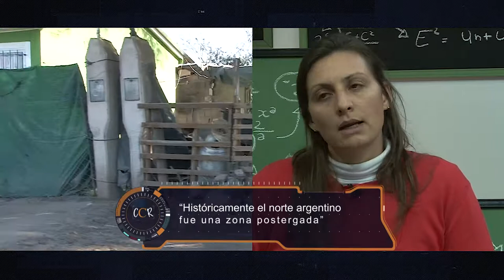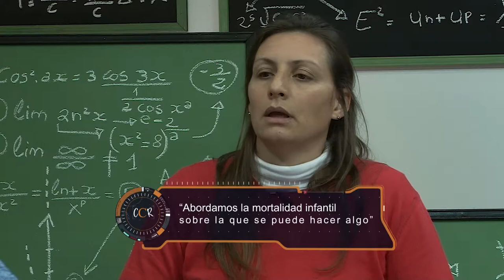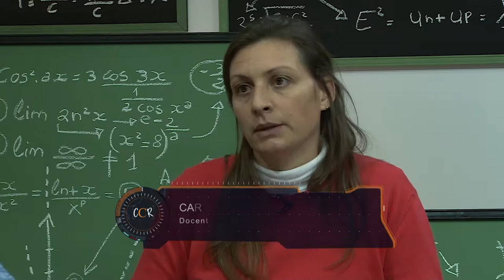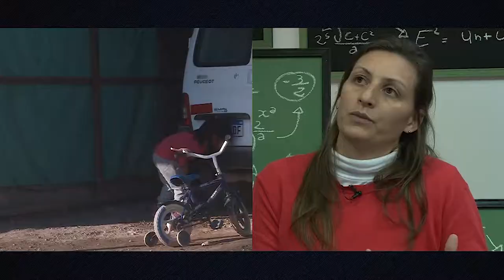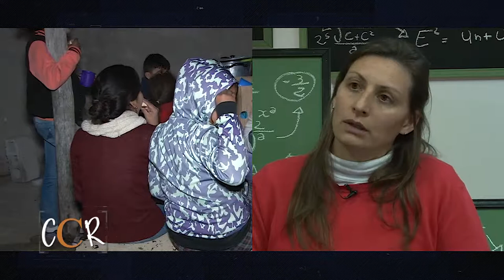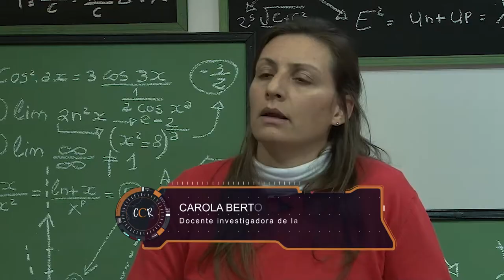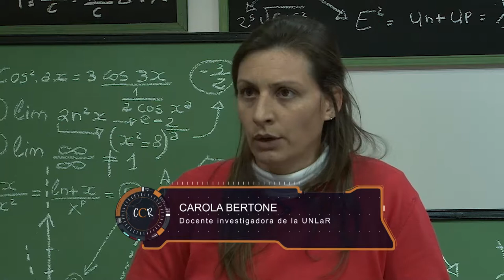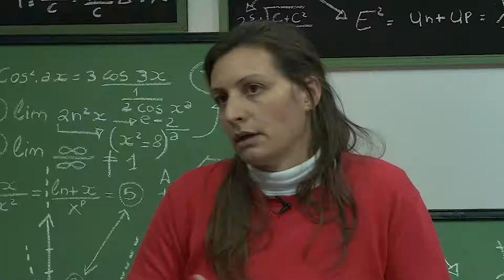Con Ciencia Riojana - Mortalidad infantil en el NOA (P5)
Carola Bertone comparte su investigación sobre "La mortalidad infantil reducible en el Noroeste Argentino y su vinculación con los determinantes sociales intermediarios de la salud de los niños. 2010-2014".
En esta investigación elaboraron, entre otras acciones, tasas de mortalidad infantil provincial y tasas quinquenales para cada departamento de las provincias que integran el NOA.
Programa de divulgación científica, producido por el Canal de la Universidad Nacional de La Rioja. Emitido por Canal 13 (Medios Provincia) el 05 de octubre de 2019. (Programa 05)